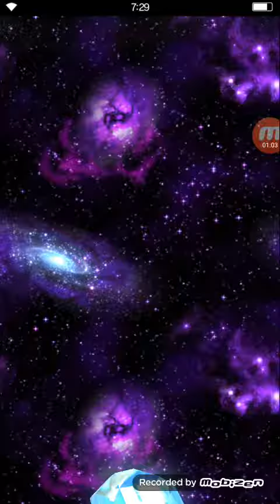(FFBE) FINAL FANTASY BRAVE EXVIUS Summon Ray Jack